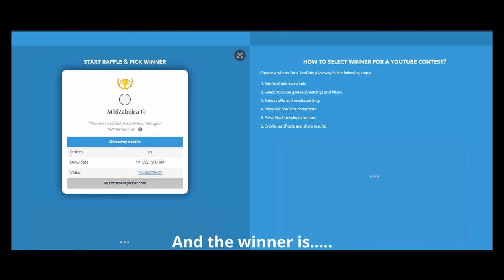Get rich with Diving | Albion Online Ep65